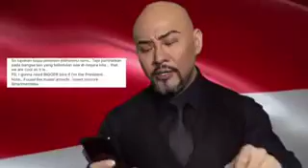Deddy Corbuzier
Tidak Projokowi tidak ProPrabowo
Tapi Pro Presiden terpilih